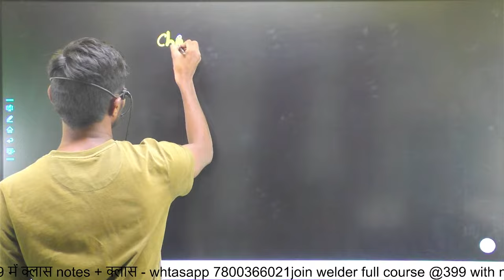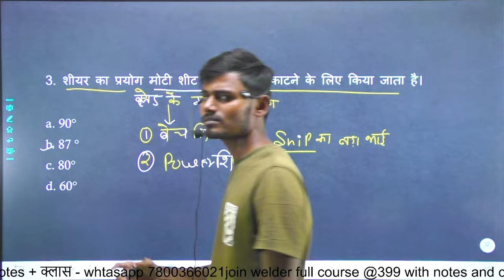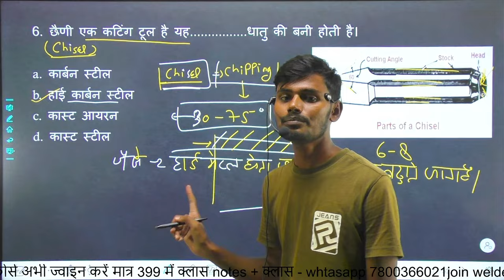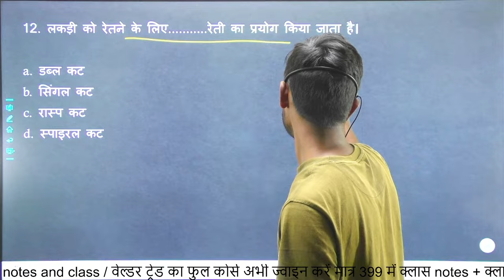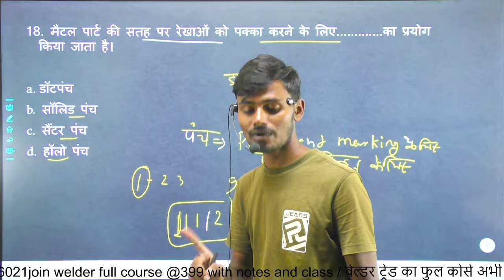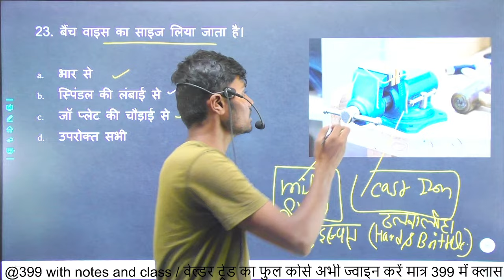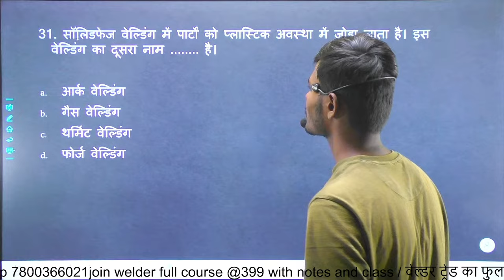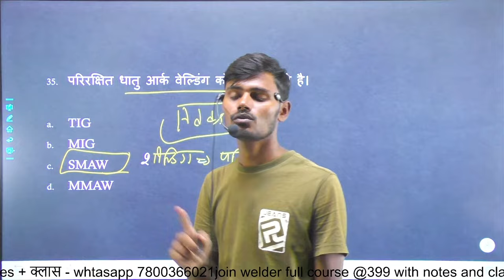Day 1 / MP ITI TO WELDER / MP ITI TO WELDER CLASSES / MP ITI TO WELDER SYLLABUS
mp iti to welder paper / mp iti to welder cutoff / MP ITI TO KI TAIYARI KAISE KARE / MP ITI TO WELDER / MP ITI TO WELDER CLASSES  / MP ITI TO WELDER SYLLABUS

Welder book(hindi)

Electrician book

mp iti to salary,
mp iti to new update,
mp iti to syllabus 2024,
mp iti to best book,
mp iti to books,
mp iti to book,
mp iti to course,
mp iti to class,
mp iti to fitter classes,
mp iti to classes